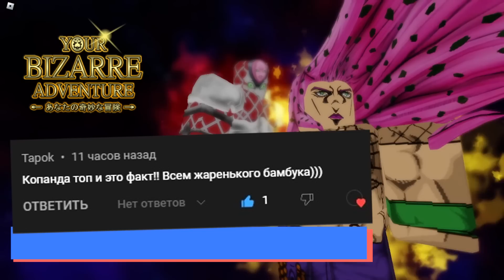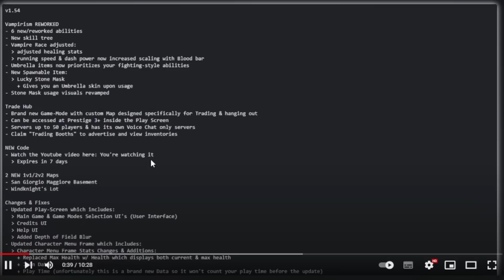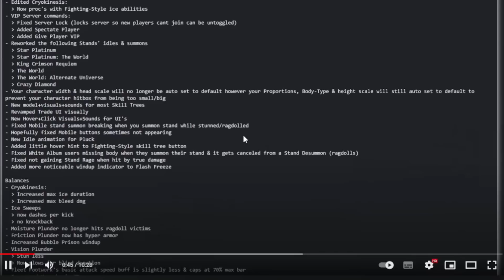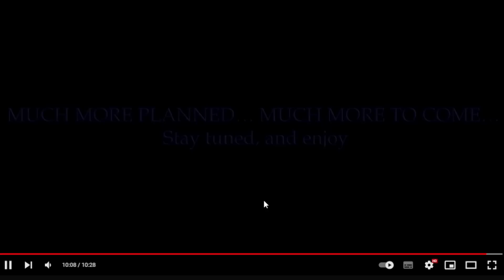ЮБА - ОБНОВА, КОДЫ, ВАМПИРИЗМ РЕВОРК, ТРЕЙД ХАБ 😲 Роблокс ДжоДжо - Your Bizarre Adventure YBA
Новое видео ЮБА роблокс по аниме Невероятные приключения ДжоДжо. ЮБА - ОБНОВА, КОДЫ, ВАМПИРИЗМ РЕВОРК, ТРЕЙД ХАБ 😲 Роблокс ДжоДжо - Your Bizarre Adventure YBA. Крутой аниме плейс на ПК в роблокс где куча персонажей и стендов - ДжоДжо Дио Брандо Дарио Цеппели Дайр Ван Чен Поко Бруфорд Таркус Лиза Дэнни Стенды Стар Платинум Киллер Квин Срим Атум Зе Ворлд и другие. Коды в роблокс Джоджо. Популярный плейс в роблокс ДжоДжо - Your Bizarre Adventure JoJo. Yba codes 2023.

Коды Your Bizarre Adventure:

FreeStandSkin - лаки стрела

Your Bizarre Adventure codes Roblox JoJo 2023 PC gameplay!